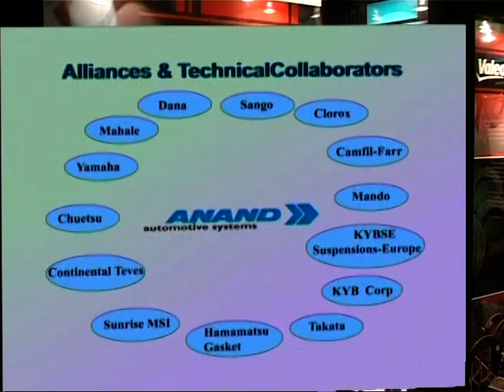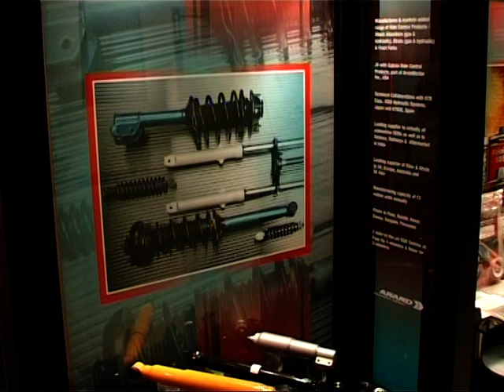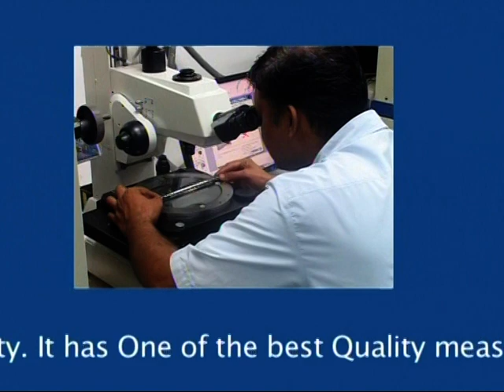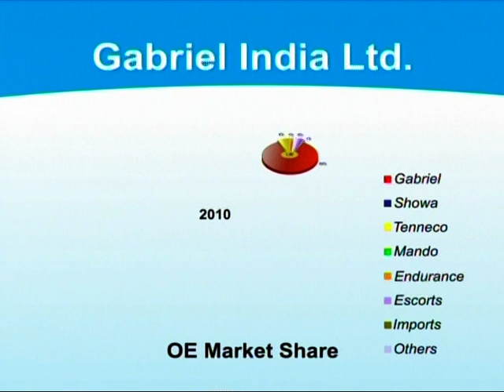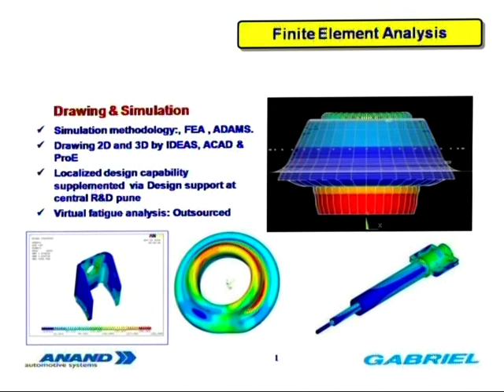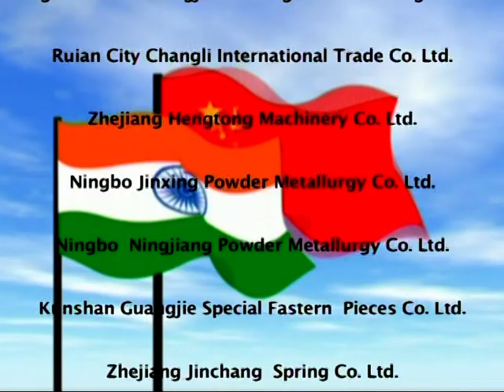Anand Group, Pune